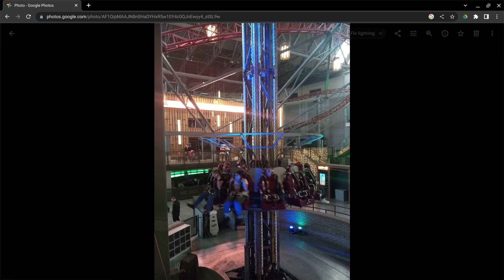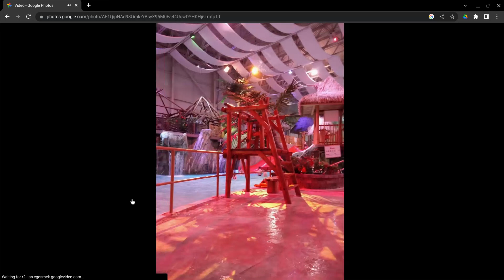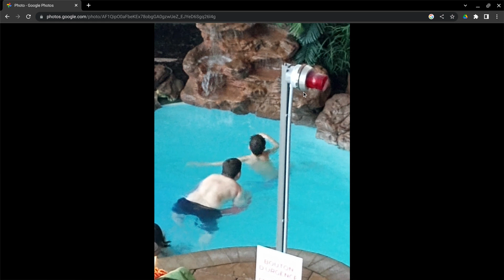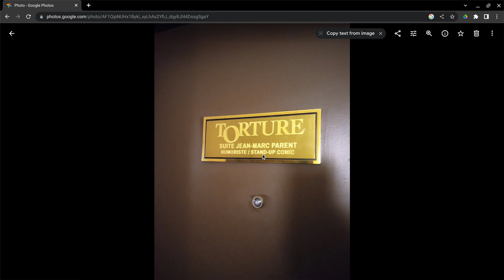i show you the amazing tripe to universel quebec